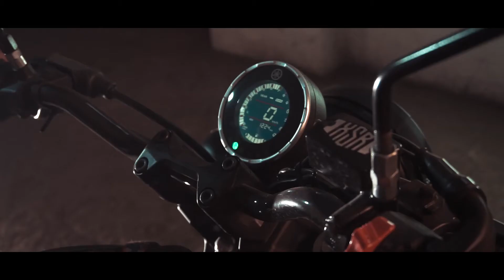AZIZ and NAJ PRENUP